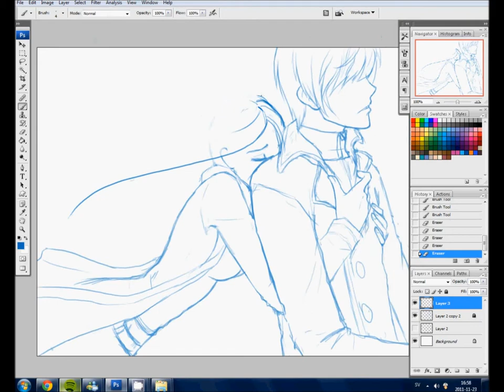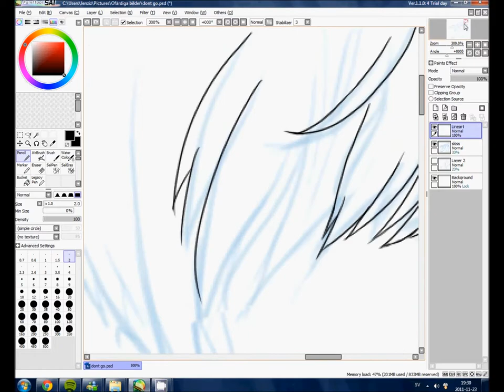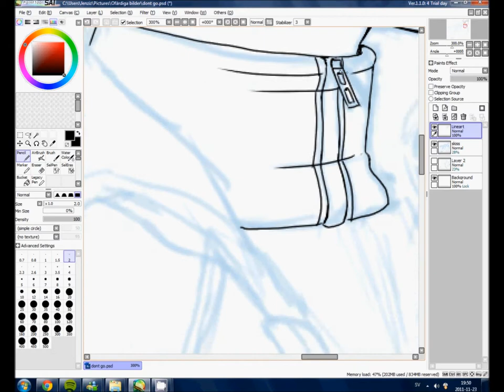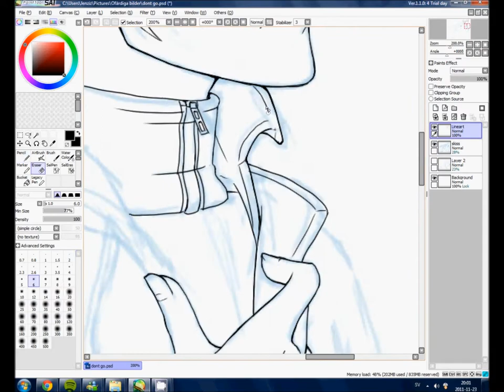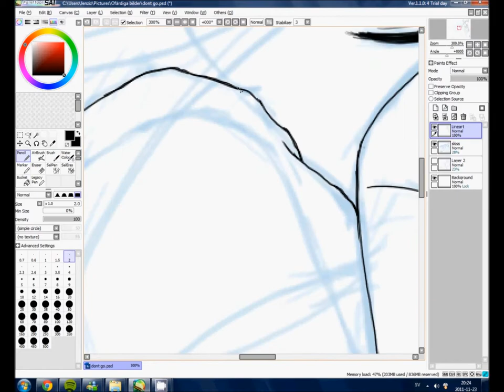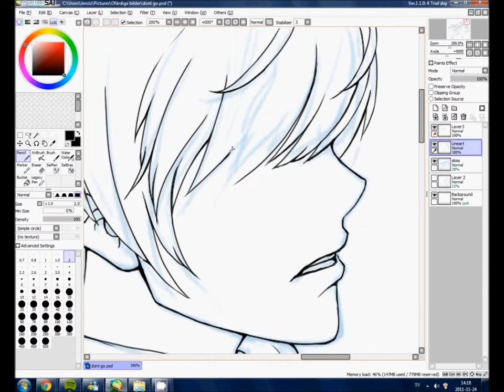Speed Painting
I wanted to record a time lapse of me drawing. But I gave up like half way because I forgot to record many parts of the process. So you can only see until I made the base colors

Used Photoshop Cs3 and SAI

Here is the final result!